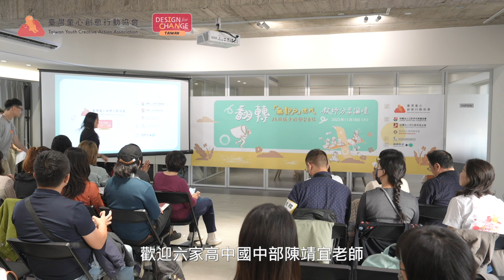六家高中國中部 陳靖宜老師｜跳脫成績迷思 看見孩童多元潛力